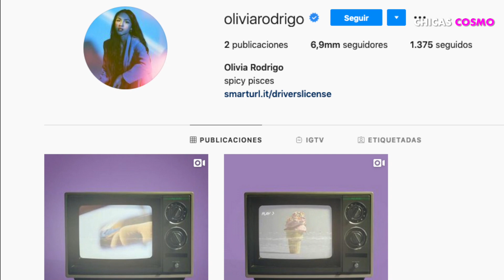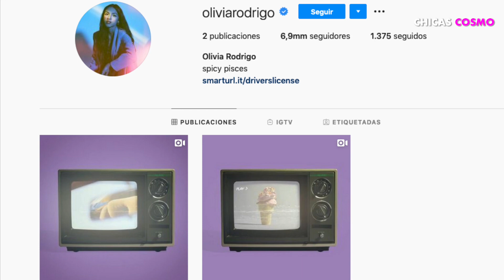OLIVIA RODRIGO COLAPSA INTERNET CON SU NUEVO SENCILLO ¿OTRA VEZ HABLA DE JOSHUA Y SABRINA?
OLIVIA RODRIGO COLAPSA INTERNET CON SU NUEVO SENCILLO
¿OTRA VEZ HABLA DE JOSHUA Y SABRINA?